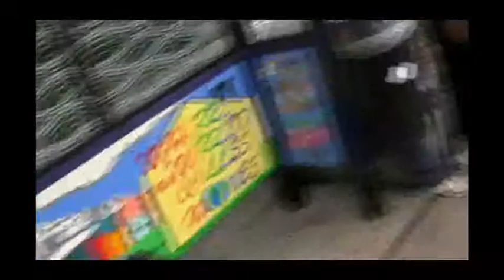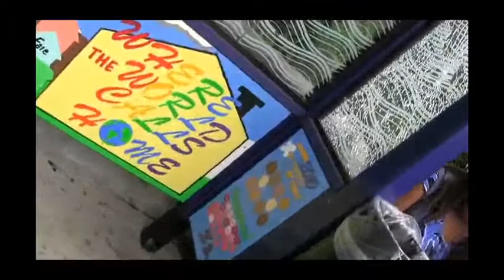RibbonCuttingCeremony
Ribbon Cutting Ceremony for Bus Mural Project led by Rainier Beach Transit Justice Youth Corps, Saturday, September 21, 2013